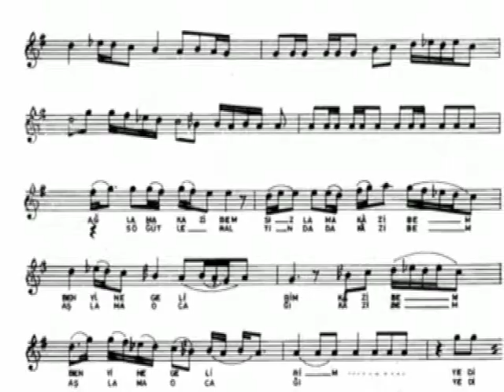AĞLAMA KAZİBE'M - HÜSEYİN YALTIRIK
“Ağlama Kâzibem” türküsü Edirne halk oyunlarında “türkülü”  bir oyundur. Türkünün yaşanmış bir öyküsü de bilinmektedir. İhsan Hınçer’in yayımladığı “Türk Folklor Araştırmaları” dergisinde konu ile ilgili önemli yazılar mevcuttur. Türküde geçen “Aşlama Ocağı” tütüncülükte tütün Fidanlarının tohumdan itibaren yetiştirildiği, sulama ve bakımlarının yapıldığı uzunlamasına belirlenmiş özel toprak bölümlemeleridir ve her birine Aşlama Ocağı (Haşlama Ocağı) denmektedir. Yetişkin tütün fidanları bu ocaklarda büyütülüp kökü zedelenmeden alınır ve aynı gün tarlaya ekilip can suyu verilerek büyütülür.
Ağlama Kâzibe’m türküsünü Zamanın Edirne Müze Müdürü; Folklorcu ve kültür insanı Sabahattin TÜRKOĞLU’dan ve Edirne Halk Oyunları Ekibinden Nida TÜFEKÇİ 23 OCAK 1961 tarihinde derlemiş ve repertuara kazandırmıştır. Sabahattin TÜRKOĞLU sadece Kâzibe’m oyununu değil, görev yaptığı süre içinde Edirne Halk Oyunlarının hemen hepsini derlemiş ve bunların oyun ekibine aktarılmasına; Edirne halk kültürüne gönül vermiş diğer kültür dostlarıyla birlikte yurt içinde ve dışında tanıtılıp sevilmesine en büyük katkıyı sağlamıştır.

AĞLAMA KÂZİBE’M

AĞLAMA KÂZİBE’M SIZLAMA KÂZİBE’M
TELLİ DE GELİNSİN KÂZİBE’M TELLİ DE GELİNSİN
YEDİ SENEYE VARMADAN KÂZİBE’M
SEN GENE BENİMSİN KÂZİBE’M SEN GENE BENİMSİN

Bağlantı:
KÂZİBE’M HEY! GÜLER OYNAR!
KÂZİBE’M HEY! DÖNER OYNAR, KÂZİBE’M…

SÖĞÜTLER*  ALTINDA KÂZİBE’M AŞLAMA OCAĞI
KÂZİBE’M AŞLAMA OCAĞI
ÇOK ARADIN MARİ DE KÂZİBE’M BULAMADIN KOCAYI
KÂZİBE’M BULAMADIN KOCAYI

* SÖĞÜTLER yerine SÜRÜCÜLER de söylenmektedir zira Türk Folklor Araştırmaları dergisindeki bir yazıda olayın geçtiği yerin Sürücüler Köyü olduğu iddia edilmektedir. Türkünün sözel yapısında zaman zaman küçük farklılıklar olabilmektedir.

Hüseyin YALTIRIK
İzmir, 01 AĞUSTOS 2022